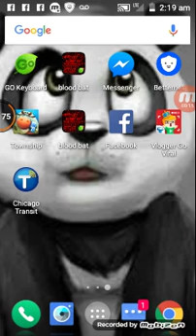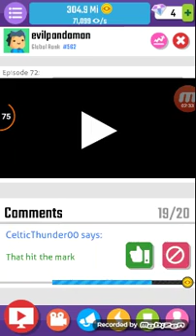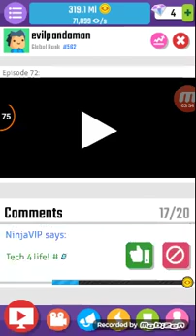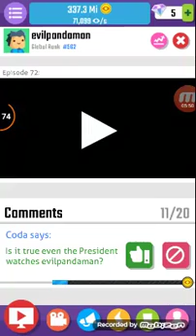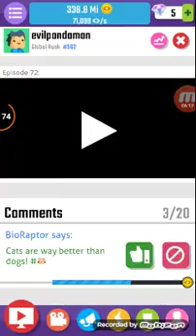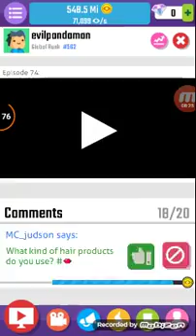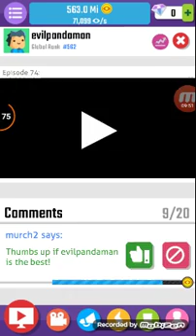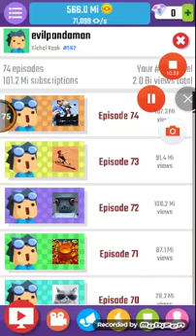WHE IT 100MIL/1/VGV